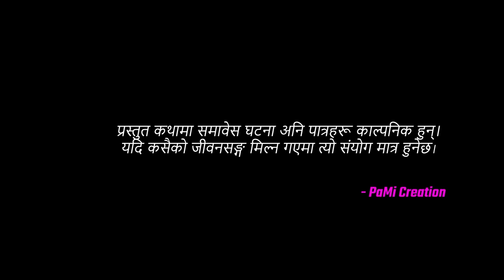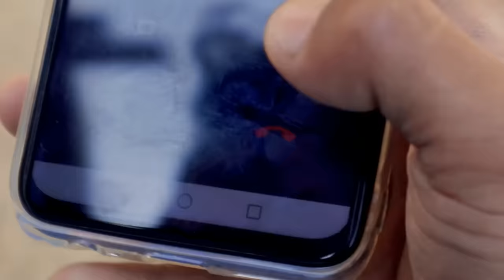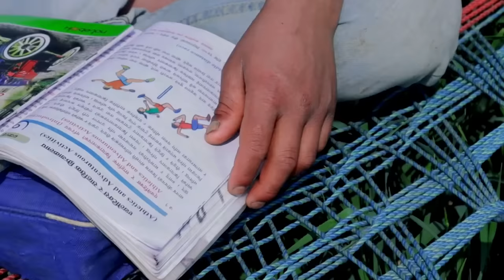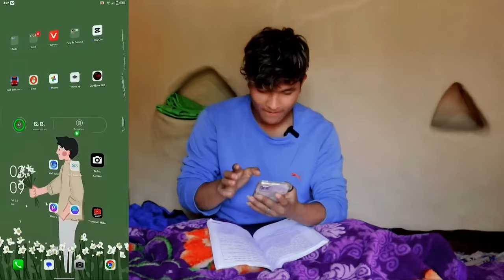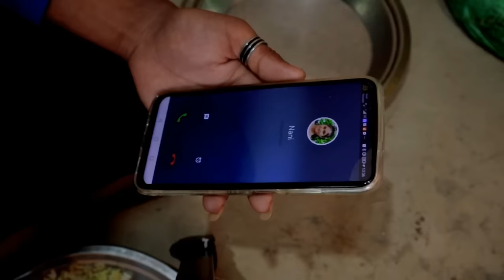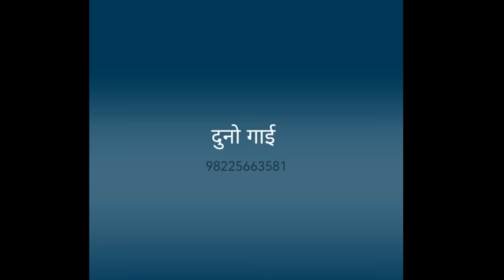Game on Friendship | new nepali comedy | PaMi Creation | Ft. Lalit, Anisha, Shamraj, Susila, Rabi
It's me Chibum. This is PaMi Creation Youtube Channel, Where you can see all types  videos in nepali language. I upload back to back new videos after production complete. I hope you enjoy here.

CASTING
Lalit BM
Anisha KC
Sandhya GM
Sunil PM
Diya Shrestha

VIDEO CREATOR
Chintamani Budhamagar (Chibum)

keep supporting!
& keep loving to us!